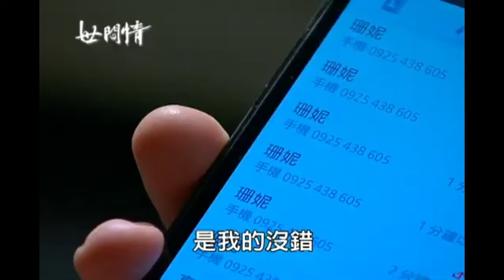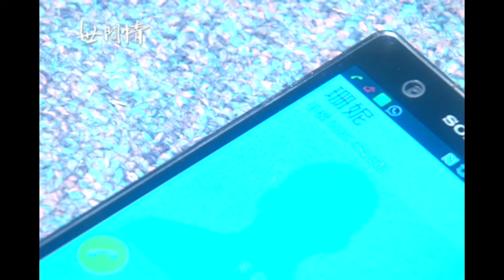渣男大膽在家偷情...與小三激吻險遭抓包｜三立娛樂星聞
畫面來源：世間情